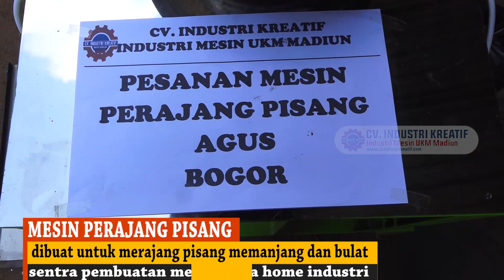MENGIRIS PISANG MENJADI KERIPIK YANG SIMPEL, PRAKTIS DAN AMAN CUKUP PAKAI MESIN PERAJANG PISANG INI